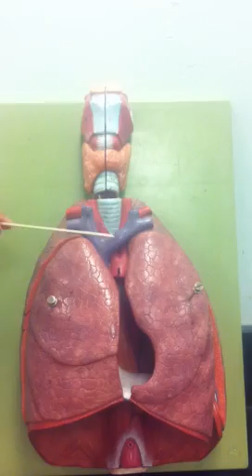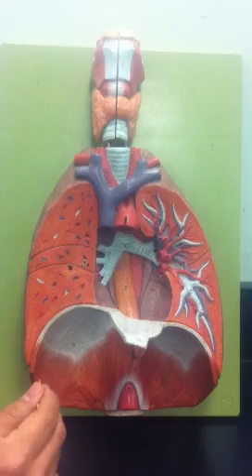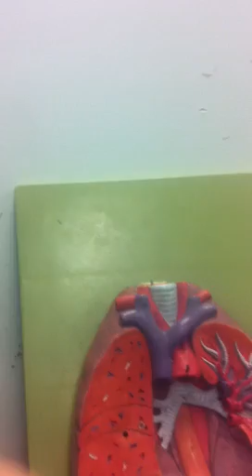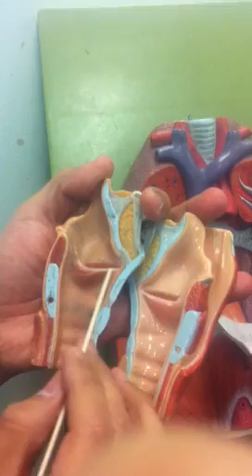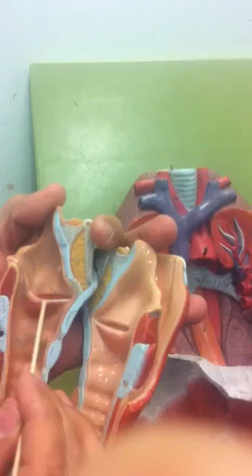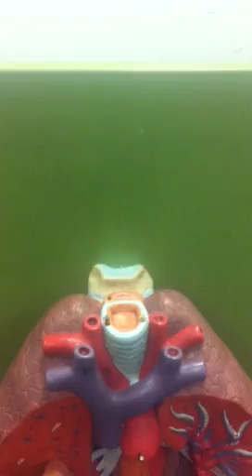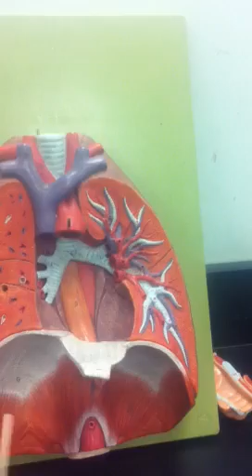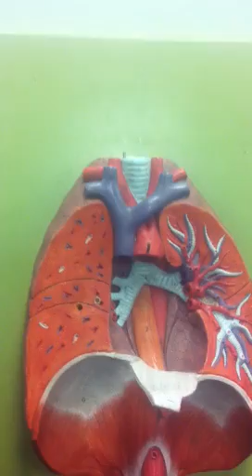SCB 203 Human's Respiratory System 1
By Prof Dennis Aguirre